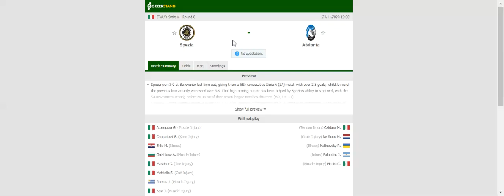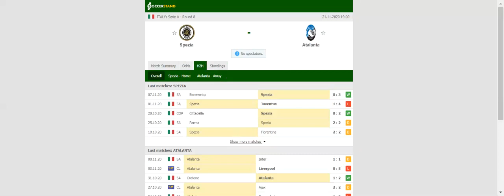SPEZIA VS ATALANTA PREDICTION & BETTING TIPS - 21/11/2020